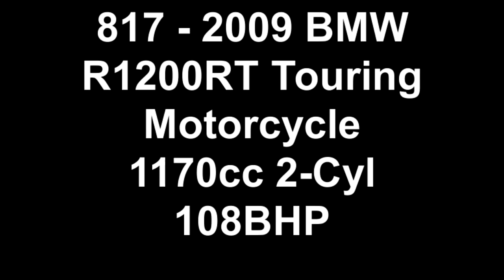817 - 2009 BMW R1200RT Touring Motorcycle 1170cc 2-Cyl 108BHP